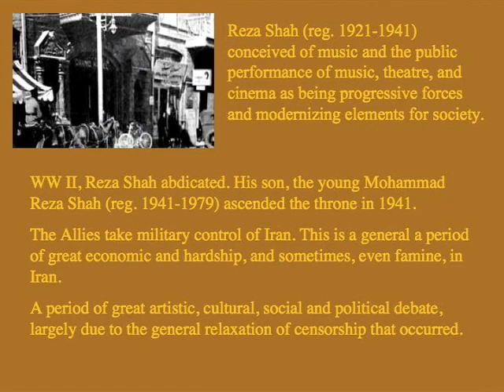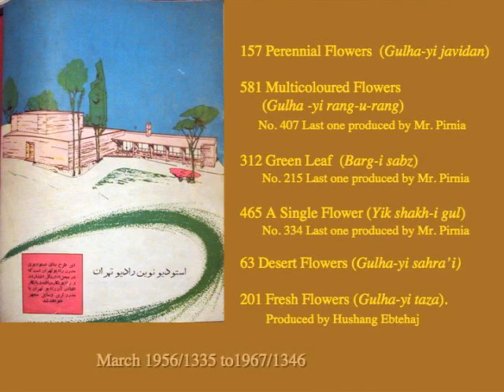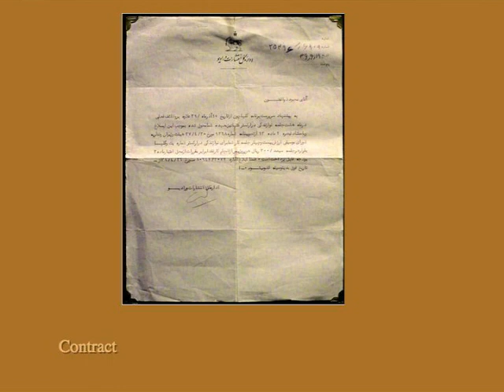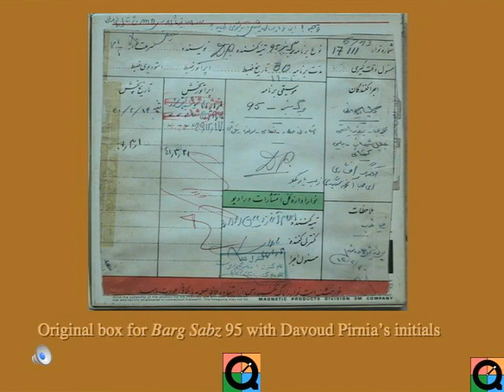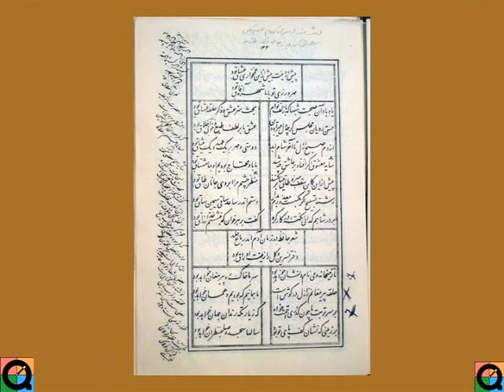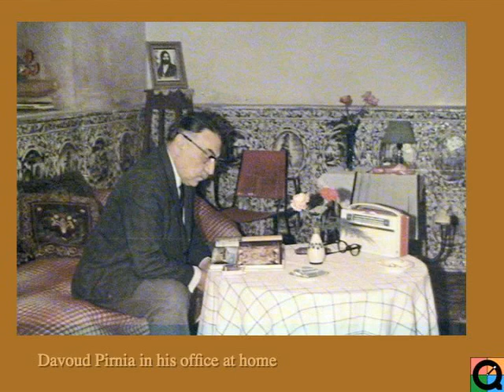The Persian Traditional Music Golha Project: Jane Lewisohn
This illustrated lecture revealed the background and importance of Golha radio programs which were broadcast in Iran from 1956 through 1978. Dr. Lewisohn discussed the artistic, literary and social significance of preserving and promoting Persian literature and music in general.